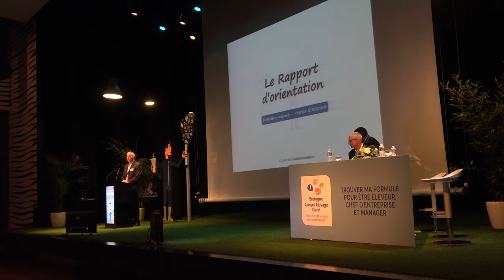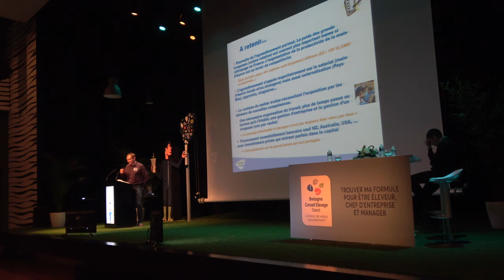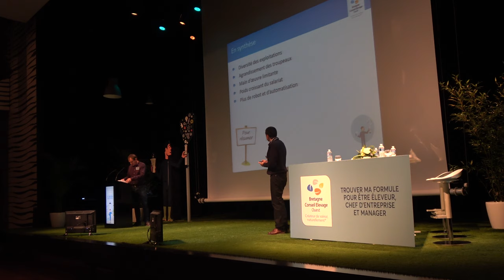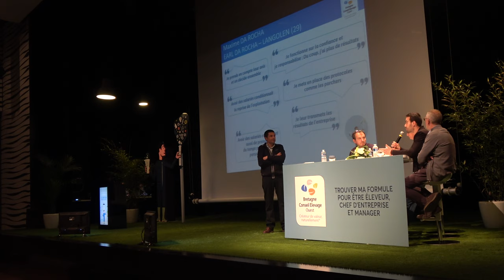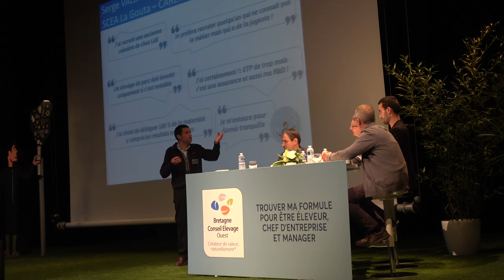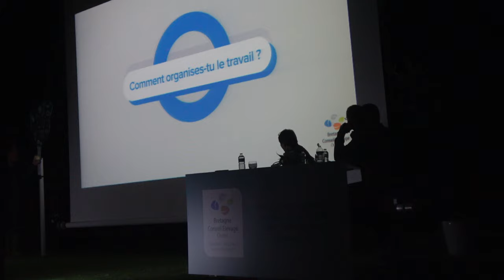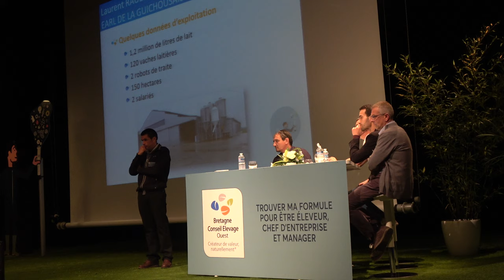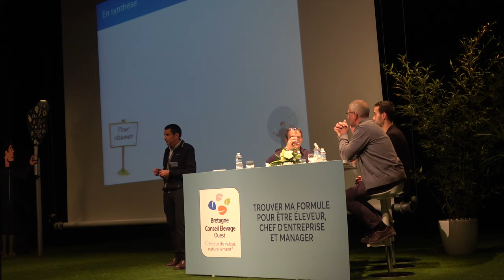Table ronde BCEL Ouest : "Trouver ma formule pour être éleveur, chef d'entreprise et manager"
Le 13 juin dernier, BCEL Ouest conviait les éleveurs délégués à son Assemblée Générale. A cette occasion, une table-ronde a été organisée avec des témoignages d'éleveurs et l'intervention d'Emmanuel BEGUIN de l'IDELE.